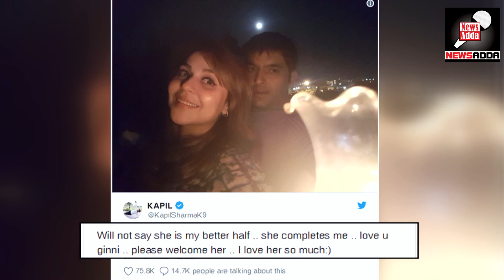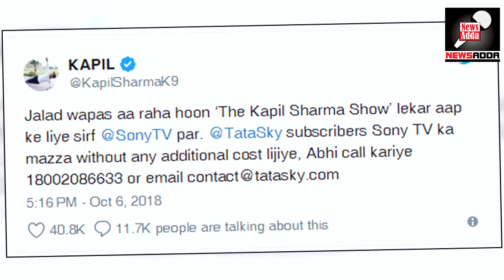Kapil Sharma Gets Ready to Marriage With Girlfriend Ginni Chatrath ?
For Latest Updates : Kapil Sharma Gets Ready to Marriage With Girlfriend Ginni Chatrath ?